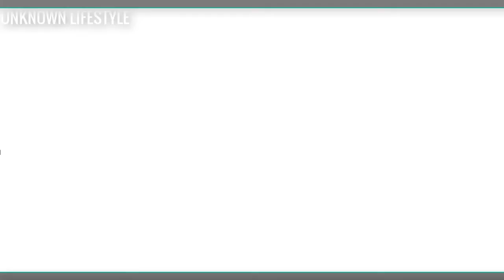Coco Martin Wife,Income,Family,Cars,House,Net Worth & Life Style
I am not owner of these Images.